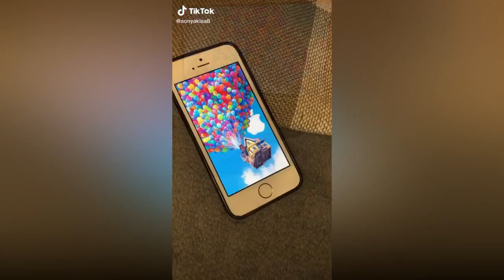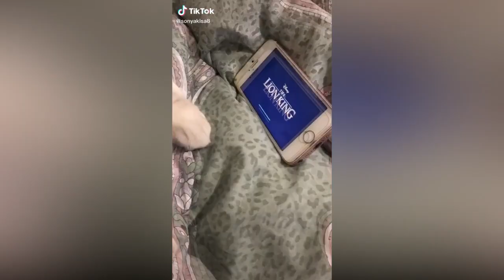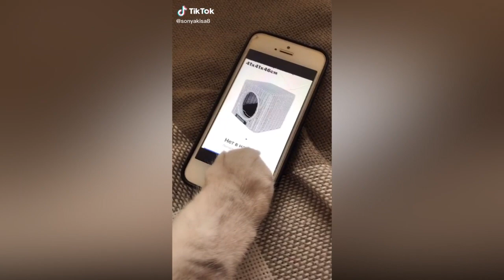Dont let your cat starve, they will out of control - Funny Cats TikTok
Dont let your cat starve, they will out of control

Best Animal Hamster , Cat , Dog funny